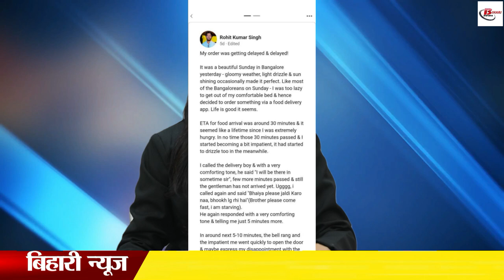डिलीवरी बॉय को ग्राहक ने कहा Sorry और वायरल हो गयी ये इमोशनल स्टोरी